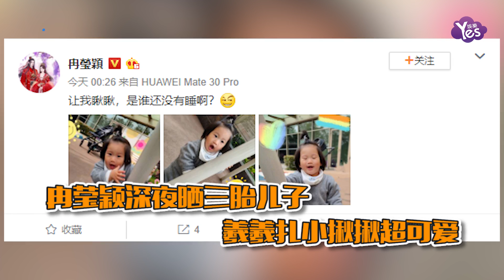冉瑩穎深夜曬三胎兒子 羲羲扎小揪揪表情搞怪超可愛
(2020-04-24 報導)